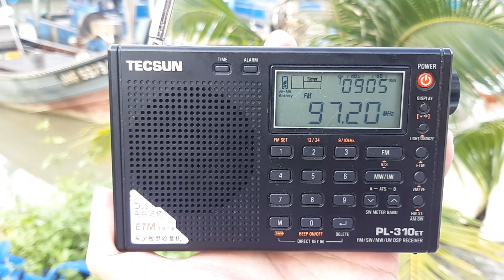Mediacorp Love 97.2FM (Singapore) received in Parit Jawa, Johor, Malaysia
- Frequency: FM 97.2MHz
- Power: 6kW
- Transmission site: Bukit Batok, Singapore
- Receiving site: Parit Jawa, Muar, Johor, Malaysia
- Distance: 142km